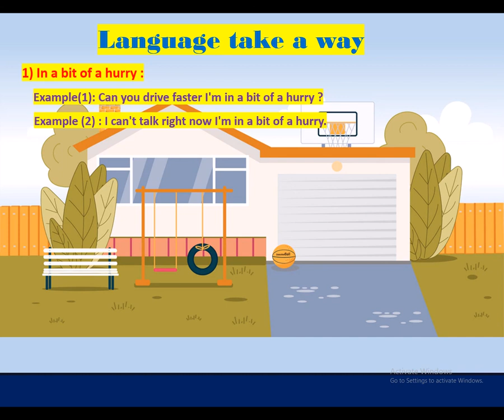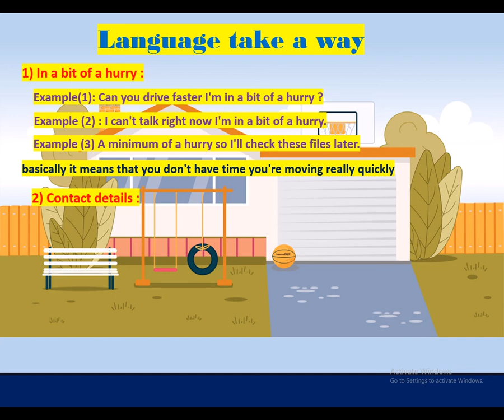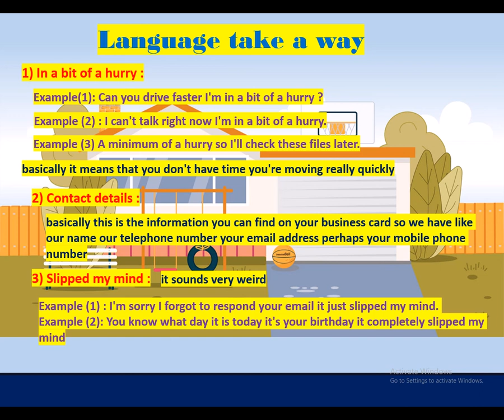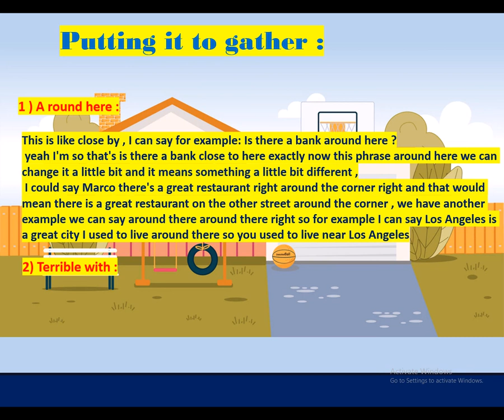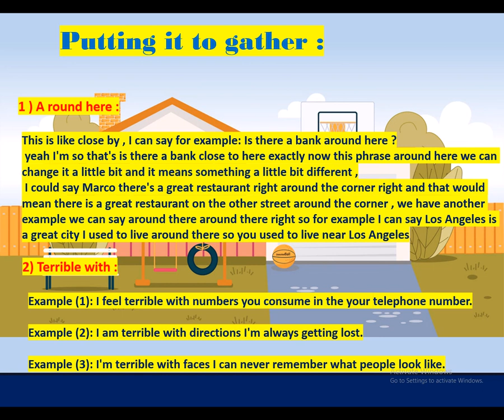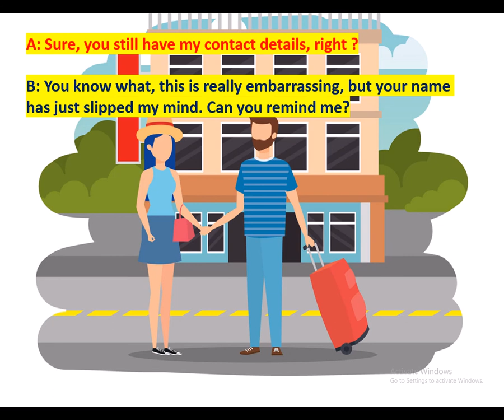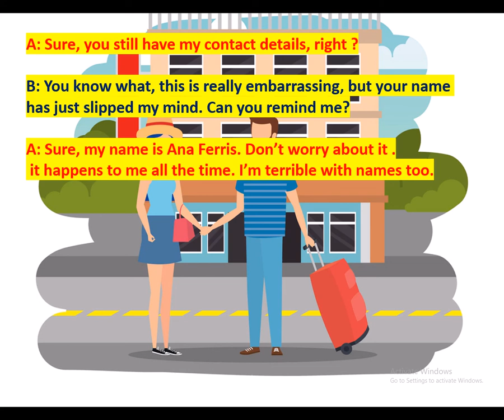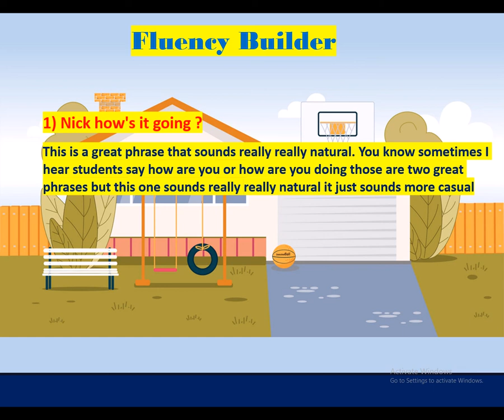English pod (0008) | What’s your name again? . English_pod.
today you're excited ,we've got a great lesson for everyone yes we have a really common situation we're gonna use real English  , English that people really use